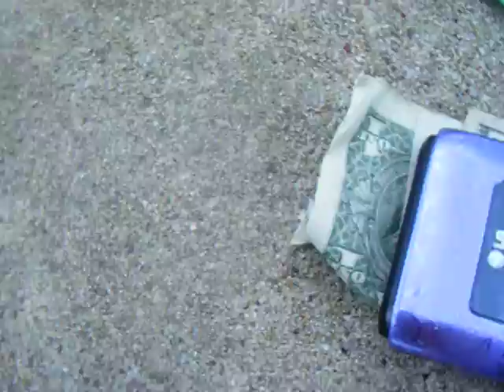home-made tubing september, 2009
please excuse the mess and my horrible attempt to sing :) this is me emily and riley in my backyard hanging out. F.Y.I. the water im the pool was FREEZING cold!